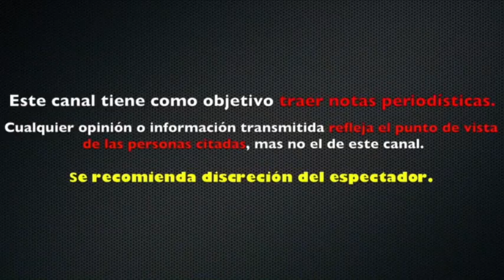REVELAN que UNA BACTERIA le habria QUITADO LA VIDA a LA DISEÑADORA ANA CORONA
El mundo de la televisión en México se encuentra de luto tras la triste partida de la diseñadora de modas Ana Corona, quien se encargó de vestir a diferentes estrellas de la talla de Gloria Trevi, Gabriela Spanic, Vania Manzano y la cantante Lucero.